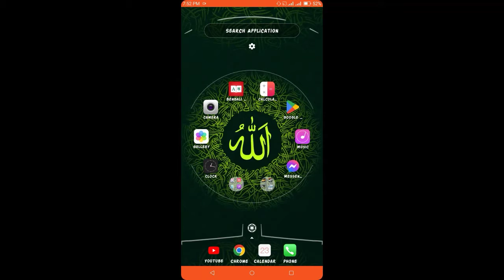পুরাই GTA V এর মত গেইম | Payback 2 bangla gameplay | Happy Gaming Bangla